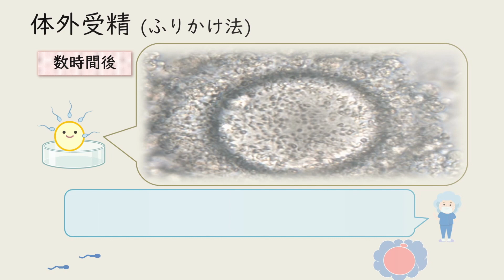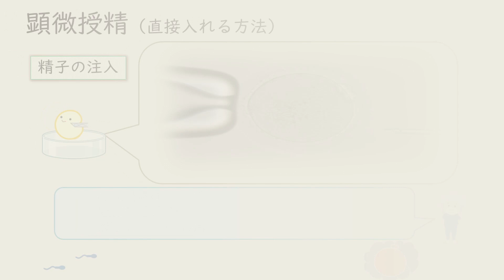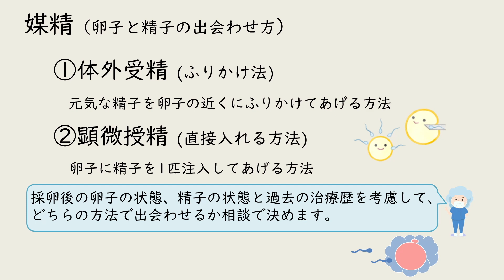媒精方法のお話 神戸元町夢クリニック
培養室シリーズ第3弾
媒精方法についての簡単な説明動画です。

新しい旅路